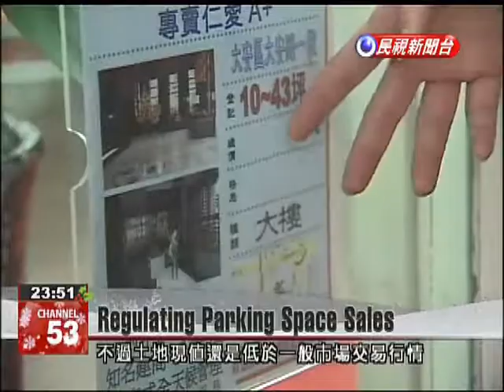MOI to tighten oversight of parking information disclosed by pre-sale home sellers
The Ministry of the Interior will begin to require that pre-sale home sellers offer more information on the parking spaces they sell. With parking spaces in parts of Taipei exceeding NT$5 million, officials want greater transparency. Highly valuable land in eastern Taipei has led the cost of underground parking spaces to soar past NT$5 million in some areas. The Ministry of the Interior does not plan to introduce price controls.Jonathan ChenDeputy Interior MinisterParking space prices are determined by the market. It would be hard to set a cap based on the local housing price.But it does plan to introduce stricter oversight.Jonathan ChenDeputy Interior MinisterStarting from the first of January, we have requested that contracts for pre-sale homes clearly state methods used for calculating the area of parking zones and the types of each space. Consumers will then be able to better grasp parking space size and location.The ministry also announced that the nationwide average land value increase for this year was 12.12 percent. The smallest average hike was in Taipei, at 10.63 percent, and the biggest in Penghu, at 24.92 percent. Penghu’s increase last year was considered too small. Results of the land value survey are generally lower than actual transaction prices.